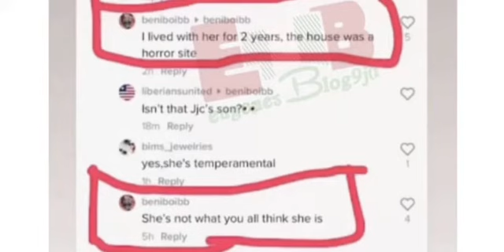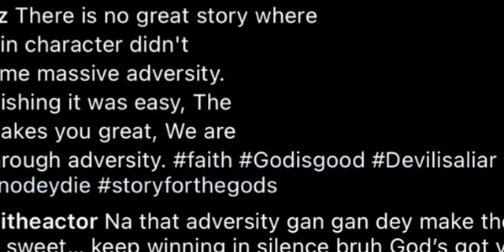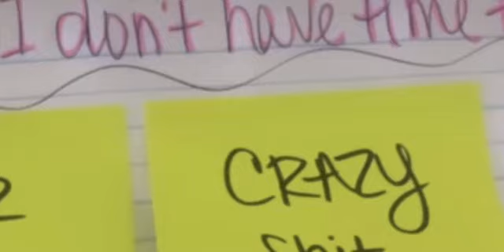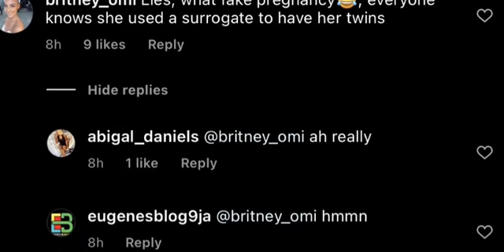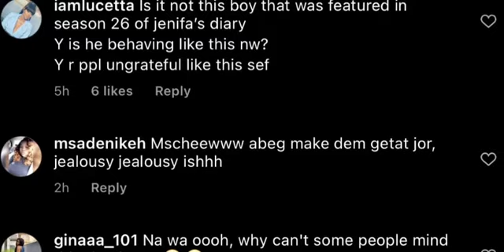Funke Akindele’s husband jjc skillz replies baby mama calls her the devil